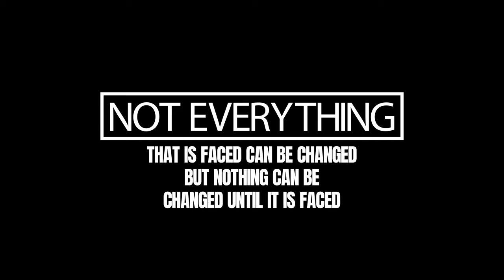How To Overcome The World Of White People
This video is a call to action!! Join us as we celebrate the strength that comes from unity. Together, we will navigate the rich history and cultural heritage that unites us all. We will discover the stories of triumphs, resilience, and the unbreakable bonds that have helped the so-called Black community rise above tremendous adversities. Let's engage in a constructive dialogue about unity, equality, and the steps we can collectively take towards rebuilding the destroyed spirit and minds of melanted people, leading to a more equitable and prosperous future.